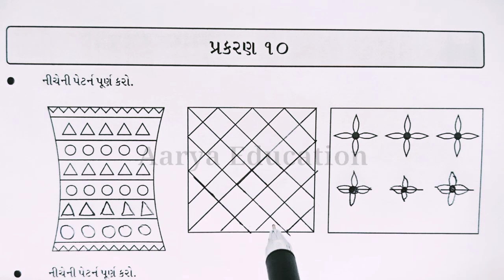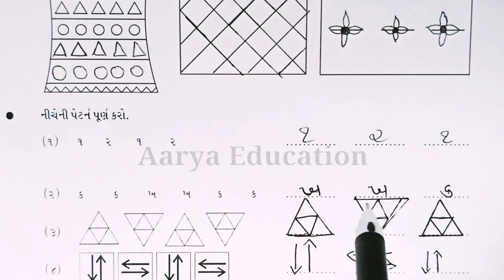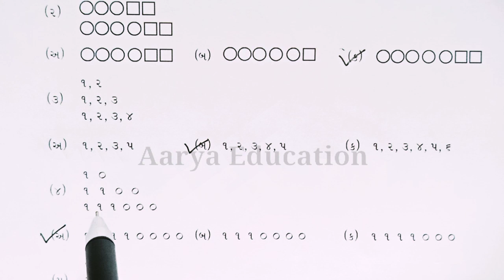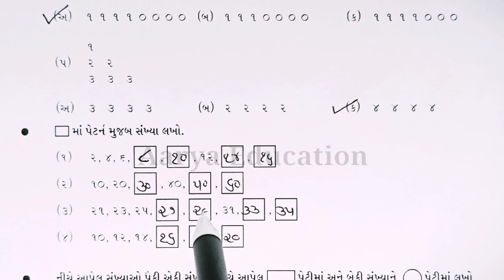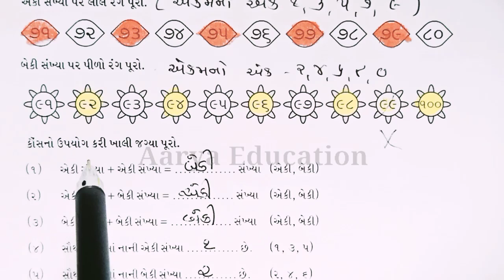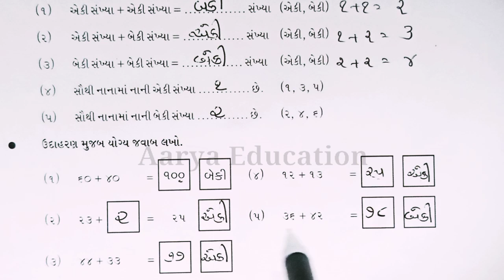Gyansetu Dhoran 4 Ganit Prakaran 10|Std 4 bridge course Ganit Prakaran 10|જ્ઞાનસેતુ ધોરણ 4 પ્રકરણ 10